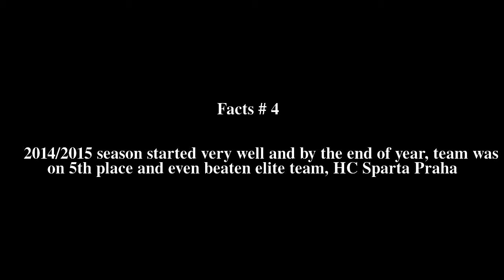HC Olomouc Top # 5 Facts